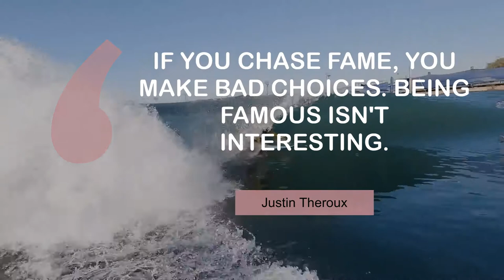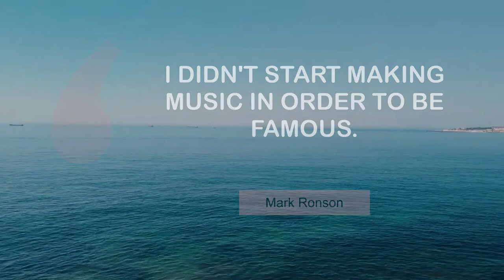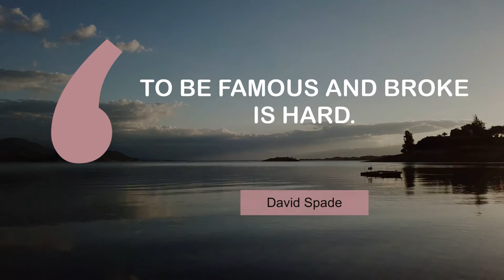Motivating Quotes on Famous | @MyMotivationMantra | Daily Motivation Dose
Superb quotes on Famous | Your Daily Motivational Mantra

00:00 If you chase fame, you make bad choices. Being famous isn't interesting. - Justin Theroux
00:24 My idea of a good picture is one that's in focus and of a famous person. - Andy Warhol
00:40 I was obsessed with being rich and famous. - Paul Lynde
00:57 My buildings are more famous than me. - Jean Nouvel
01:13 I didn't start making music in order to be famous. - Mark Ronson
01:29 Martyrdom: The only way a man can become famous without ability. - George Bernard Shaw
01:46 Yeah, I love being famous. It's almost like being white, y'know? - Chris Rock
02:02 I told myself repeatedly, 'One day you will be famous.' - Yves Saint Laurent
02:19 To be famous and broke is hard. - David Spade
02:35 In Germany I am not so famous. - Hans Berger

1 - Surfing in a Wave Pool
2 - Airplane view
3 - Friends Ride on a Convertible Beetle in a Tropical Setting
4 - Aerial shot of Fanal Madeira Island
5 - The ocean
6 - Beach in Bali
7 - Gay couple holding the pride flag
8 - Highway in Fanal Madeira Island
9 - Lake landscape in Salta
10 - Surfers in the sea